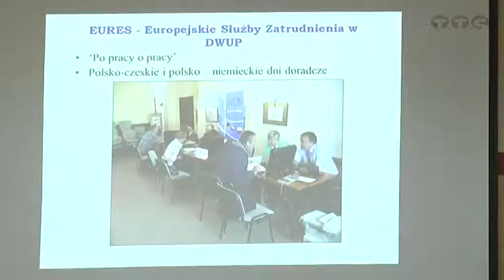doradca EURES w strzegomiu